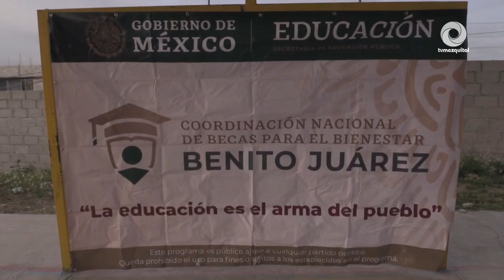Proceso de Incorporación de la beca universal “Rita Cetina Gutiérrez”